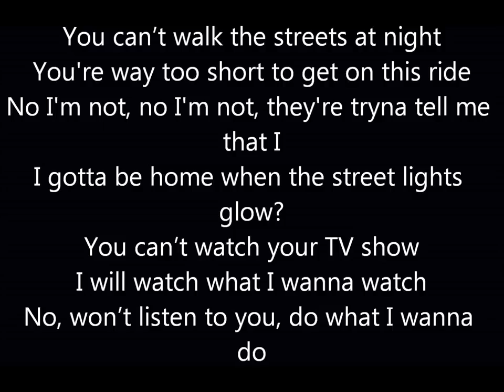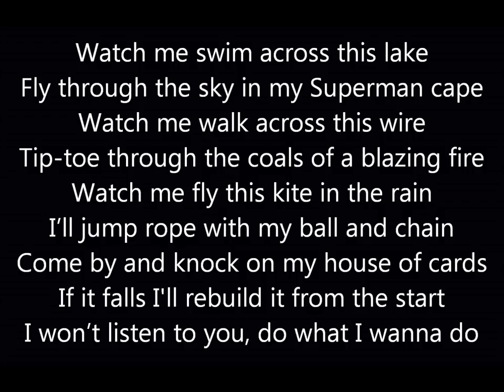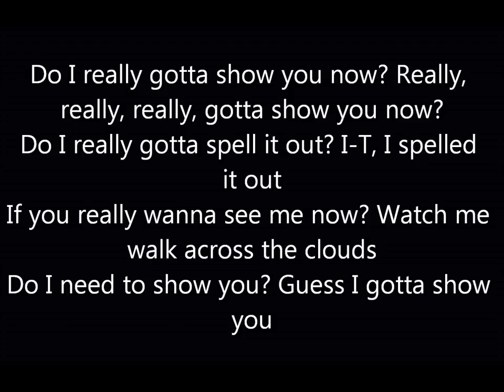Shawn Mendes Show You with lyrics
SHOW YOU (LYRICS)